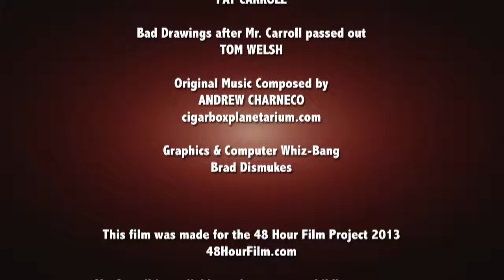Ghostaholics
Travesty Films' entry into the 2013 DC 48 Hour Film Project. The genre was "horror," the required elements were:

Prop - drumstick
Line of Dialog - "What do you think this is?"
Character - Alex Berbrick, inspector

Original music by Andy Charneco. More at travestyfilms.blogspot.com